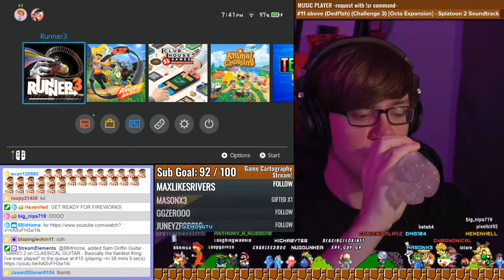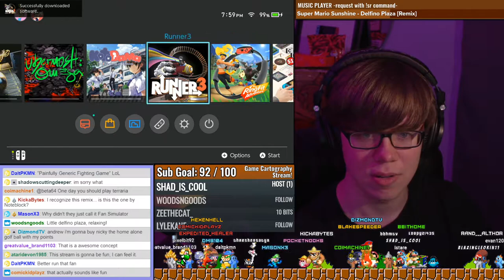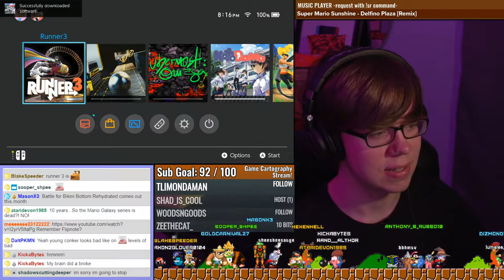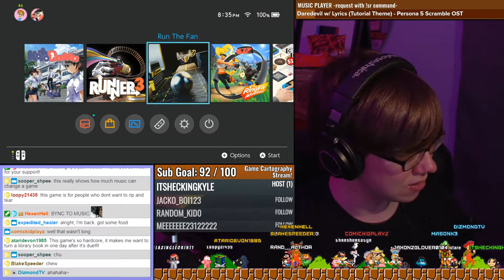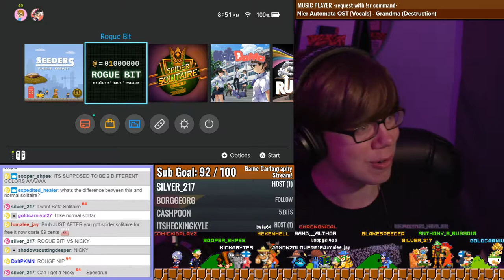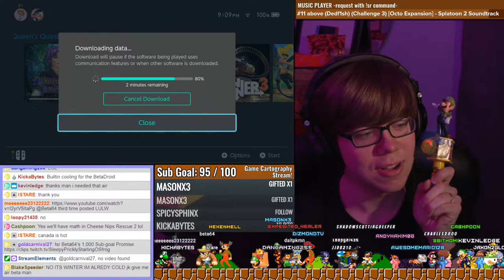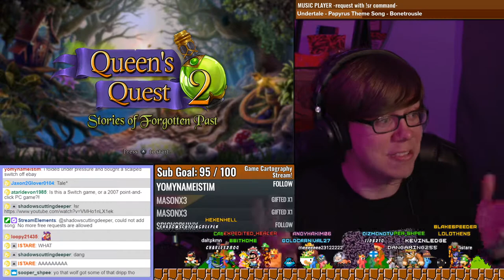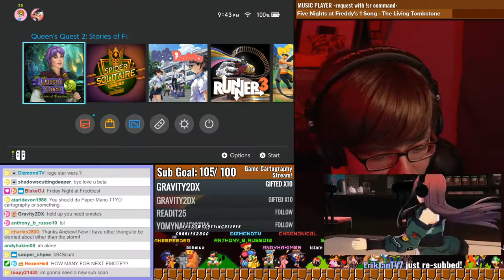[Beta64 Live] $1 Switch Games #6 + Opening Hexen's package